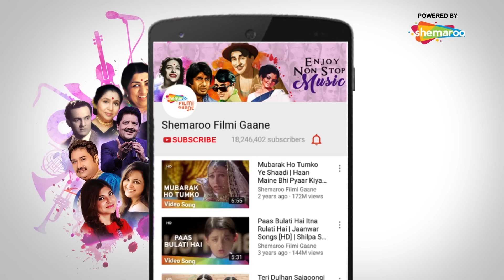Baje Badhai More Angana | Maa Beti (1987) | Shashi Kapoor | Pran | Udit Narayan | Suresh Wadkar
Movie: Maa Beti (1987)
Song: Baje Badhai More Angana
Starcast: Shashi Kapoor, Sharmila Tagore, Pran
Singers: Udit Narayan, Suresh Wadkar
Lyrics: Anjaan